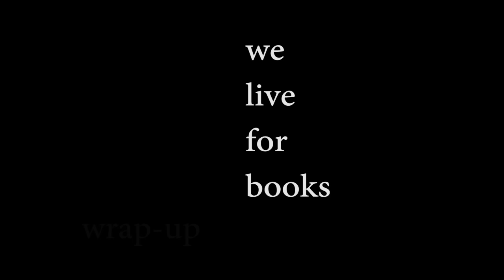Dec Wrap Up | Joan Didion gush-a-thon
In which,  Zoey read all the books and Matthew didn't finish much, but we both have been reading Joan Didion.

We Tell Ourselves Stories In Order To Live by Joan Didion

Do you want to purchase some of these wonderful books? Then use our book depository link to make your next book order and we promise to use the commission to buy more books! Everyone wins!